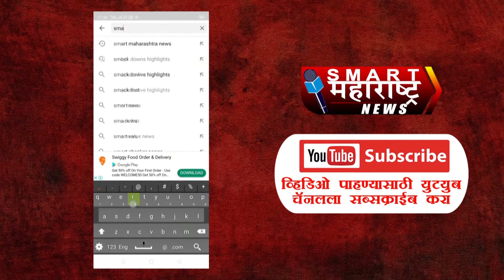आॅनलाईन रजिस्ट्रेशन केलेल्यांनाच मिळणार आता कोरोनाची लस